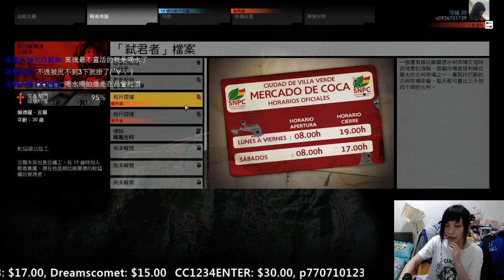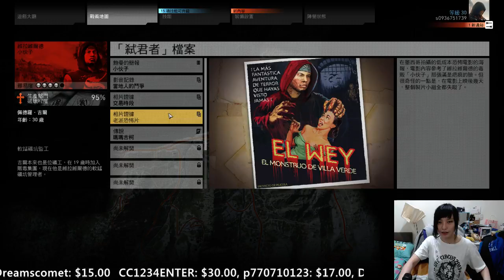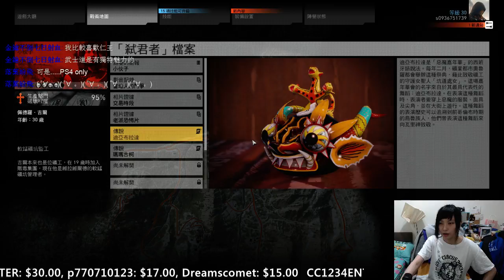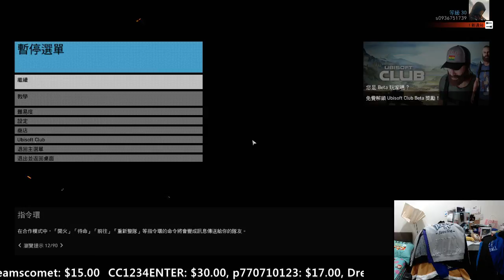［小剎］PC 火拼獵殺:野戰 3/20 尼特的正義 Part4